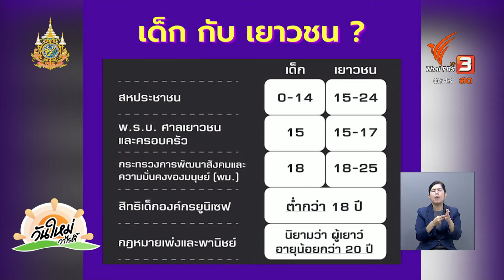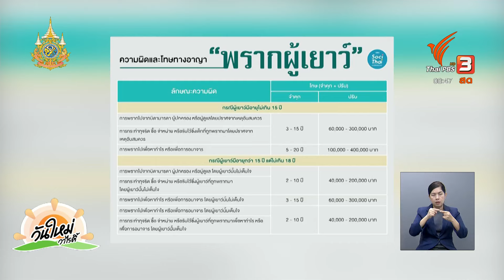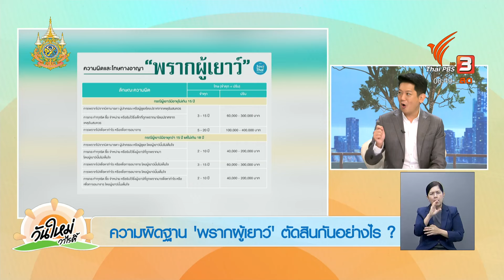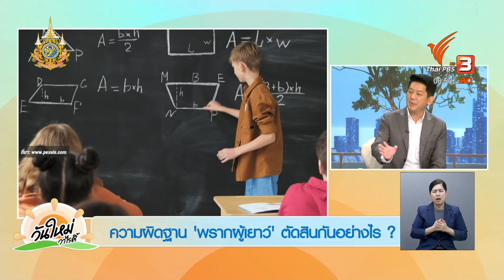ความผิดฐาน "พรากผู้เยาว์" ตัดสินกันอย่างไร | รู้ทันกันได้ | วันใหม่วาไรตี้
อย่างที่ปรากฏเป็นข่าวในช่วงไม่กี่วันที่ผ่านมา เกี่ยวกับการตัดสินคดีของนายไพบูลย์ แสงเดือน ฐานพรากผู้เยาว์ และกระทำชำเราเด็กอายุต่ำกว่า 15 ปี ซึ่งศาลตัดสินจำคุก 8 ปี ชดใช้ค่าเสียหาย 350,000 บาท ไม่รอลงอาญา ซึ่งก็มีการยื่นประกันตัว และเตรียมสู้คดีในชั้นอุทธรณ์ต่อไป แม้ที่ผ่านมาจะเคยมีการโต้แย้งว่า เป็นการยินยอมกันของทั้ง 2 ฝ่าย และอยู่กินเช่นสามี - ภรรยากันมาก่อน มาวันนี้อะไรที่ทำให้ศาลตัดสินจำคุกในคดีพรากผู้เยาว์ได้ ร่วมพูดคุยกับทนายพีท พีรภัทร ฝอยทอง